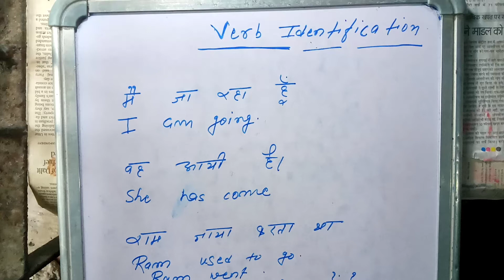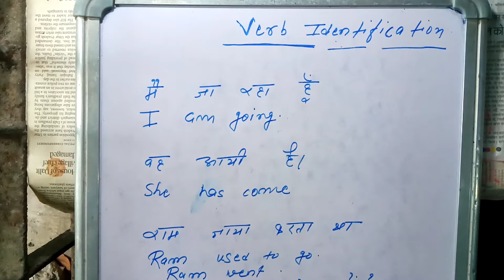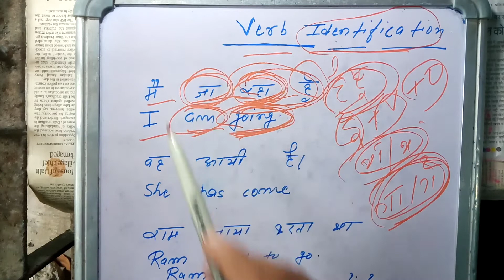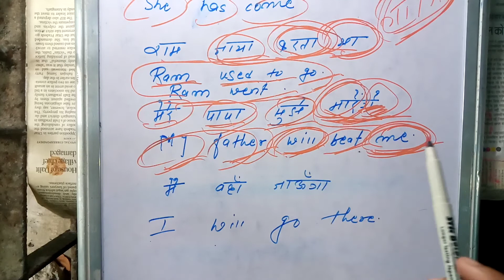VERB IDENTIFICATION#VERB KI PAHACHAN##